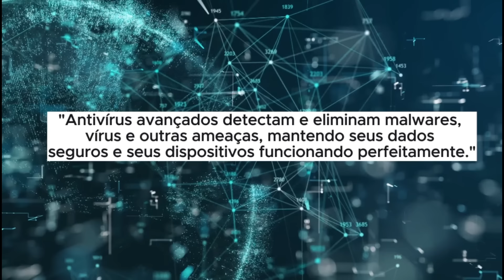🚨 TENHO UM IMPORTANTE RECADO AOS PESSIMISTAS! TODAS AS INFORMAÇÕES DO LEÃO DA BARRA